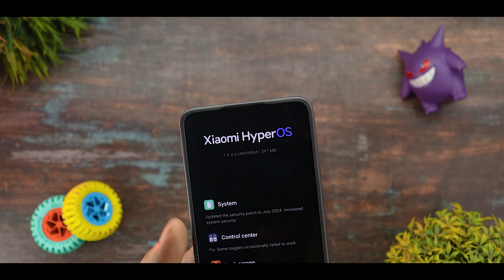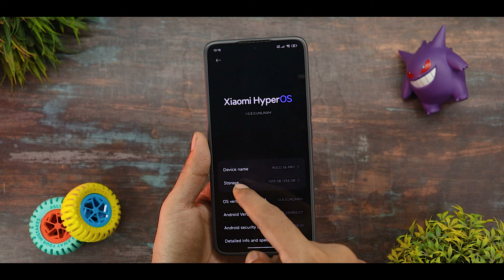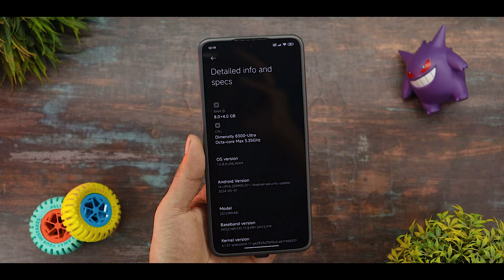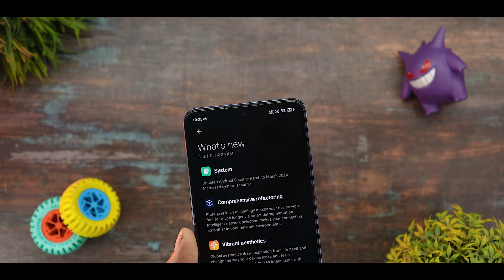New Hyper Os July Update 🔥 Poco F6,Poco X6 Pro,Poco X6 & More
Topic Covered -

New Minimalist Launcher
Best Launcher For Android 2024
Best Homescreen Setup For Android
New Android Launcher For June 2024

Background Music 🎶🎵🎵🎵.